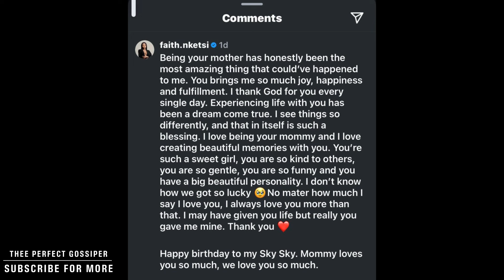Faith Nketsi got this to say to her daughter SKY